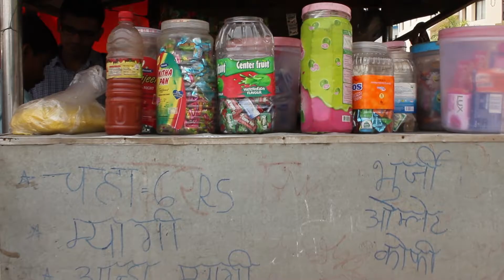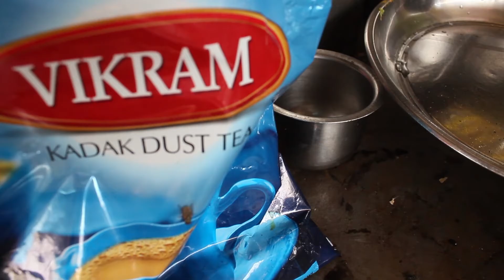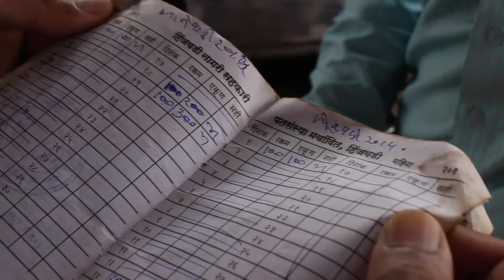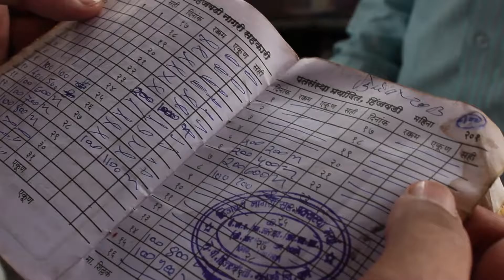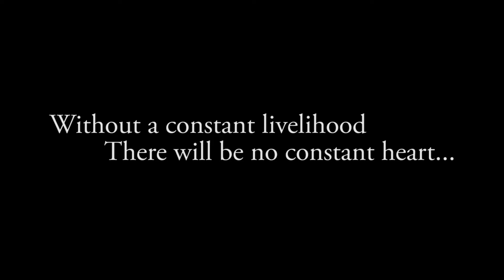TAPRI WALA - A "Yes Bank" CHANGE Initiative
In every corner of a busy street in INDIA, you will find a hidden story of a TAPRI WALA. Movie depicts the story of the family of a Tapri Wala, HANUMAN LOKHANDE and how he manages his and his family's LIVELIHOOD by managing a small corner Tapri,  This is our official entry for the YES BANK Short Movie Competition aimed at bringing change in the Society..
- Thanks to Hanuman Lokhande and family
Script- Tanuj Parashar
Cinematography- Mohit Sewani
Editing- Zubin Deepak
Motivation- Poojitha